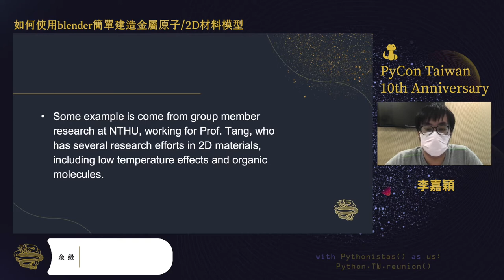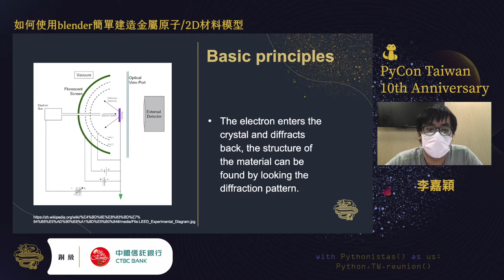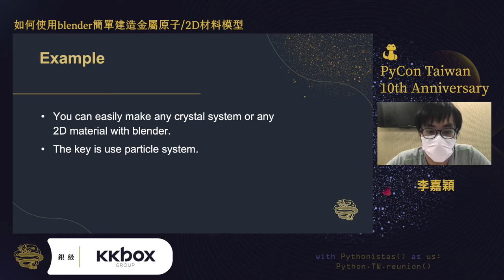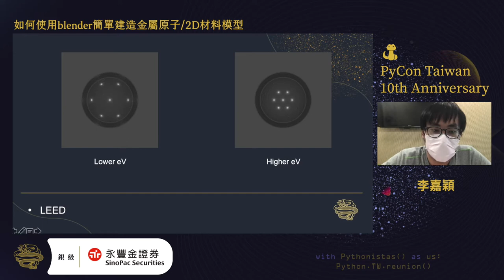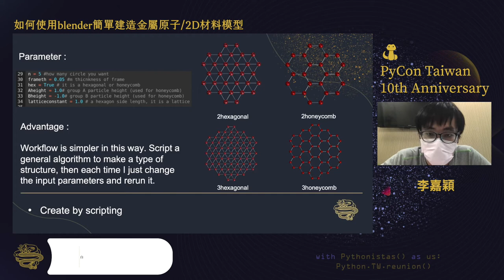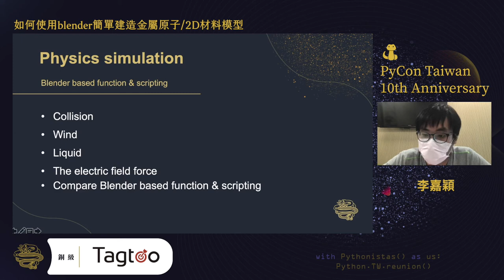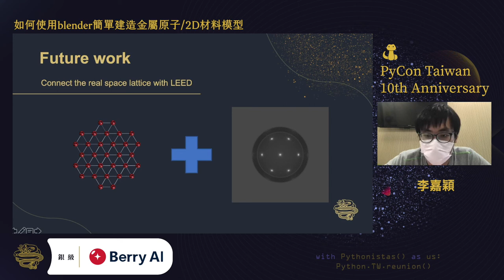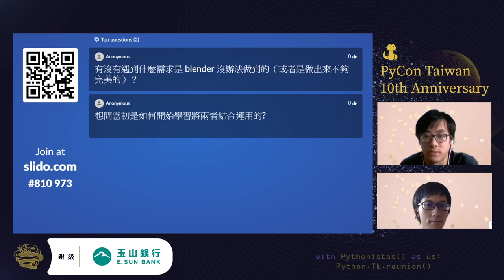如何使用 Blender 簡單建造金屬原子/2D材料模型？｜李嘉穎｜PyCon TW 2021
💡 摘要 Abstract 💡
我們通常會使用 NumPy 和 SciPy 來計算並建造模型，但這樣會很難渲染出真實和漂亮的模型。 Blender 是一個基於 Python 的簡單使用者介面，是一個專門用來建模和做動畫的軟件。並且 Blender 是一個開源軟件，因此有著入手難度並不高，有著大量教學影片，和可以使用python的編碼來建模的優點。 本演講會的目的是展示如何使用簡單的 Python 編碼來構建簡單的分子和 2D 材料，講述我對demo 的一些設計想法，然後對它作一些操作（例如：如何旋轉它們或改變它們的顏色，材質之類）。接下來會展示一下 Blender 的物理性質模擬（施加對模型作用的力，然後展示出它的變化）。

🚀 關於講者 About Speaker - 李嘉穎 🚀
Python 入門者